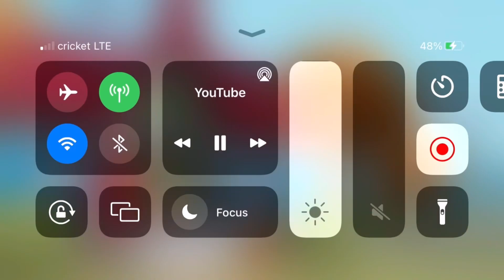Laugh & Learn Seasons Song Fast x4